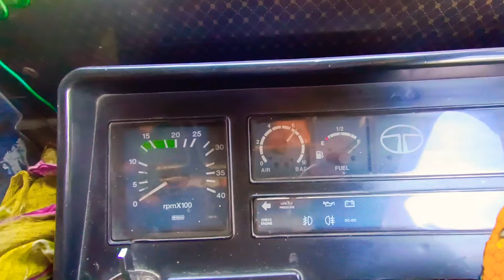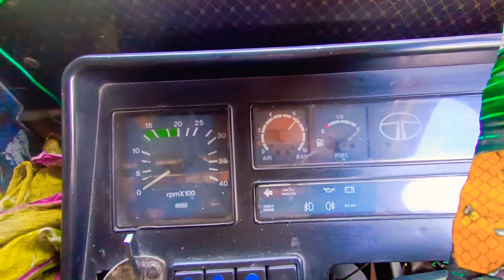pressure pipe cut gaya//kaisy ruki gadi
love u all yt family
thnku for supporting me
Ladakh road truck vlog.
Fbpage.
@jklh vlogs
‎@BDM vlog
‎@Sethi xpress
‎@Raja Rameez Vlogs
‎@Raja Waseem Vlog
‎@Idrees Mir